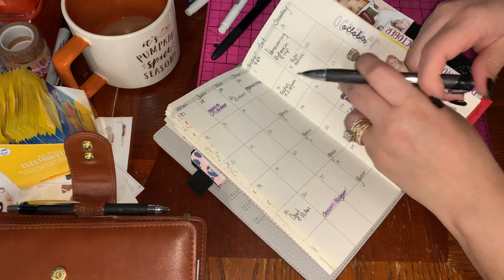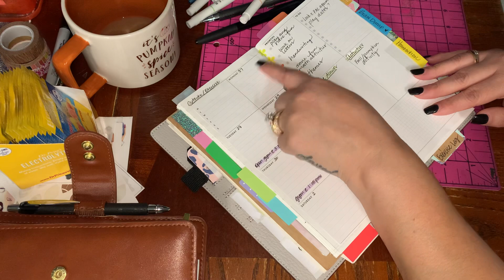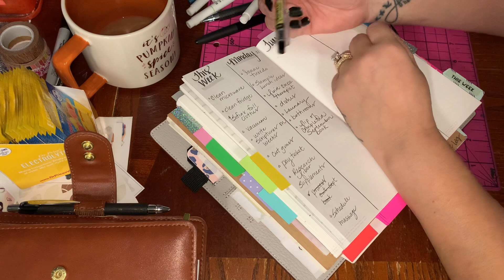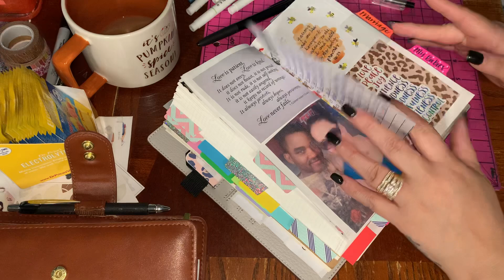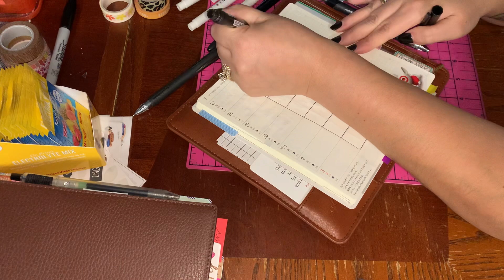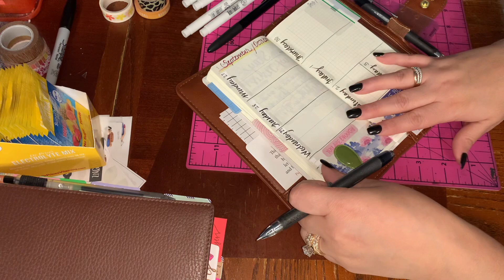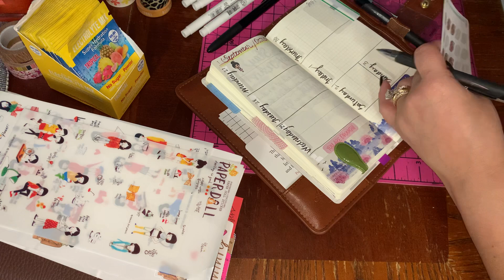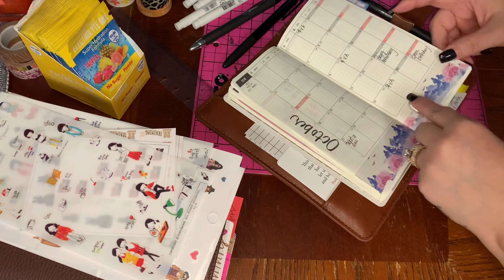October Stalogy Standard Bujo & Hobonichi Weeks